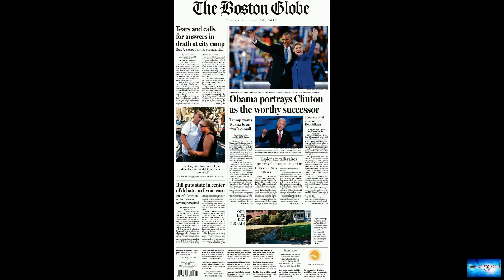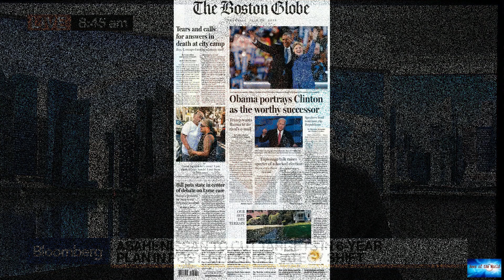SEE PICS: Clintons take cover at ritzy hotspot as Lewinsky scandal roars back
News of the world: SEE PICS: Clintons take cover at ritzy hotspot as Lewinsky scandal roars back. 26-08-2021

SEE PICS: Clintons take cover at ritzy hotspot as Lewinsky scandal roars backFormer President Bill Clinton and his wife former Secretary of State Hillary Clinton were spotted strolling the beach in the Hamptons, east of New York City, as the Monica Lewinsky scandal roars back into public consciousness via an upcoming television special.The sullen pair, accompanied by Secret Service, walked along a beach in the affluent Amagansett, New York, before Hillary took a brief break on a boardwalk while

mi-pequeno-amor.